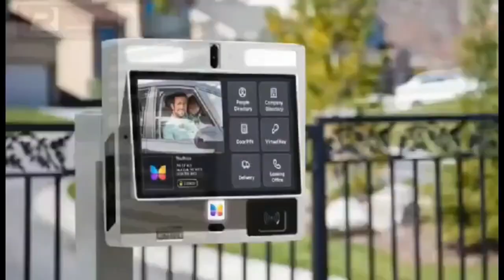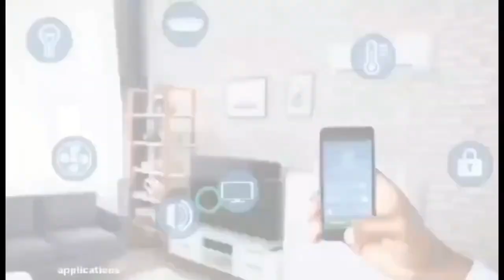nurses arrèsted in Ghana after sèlls of tràmadol 250mg to people